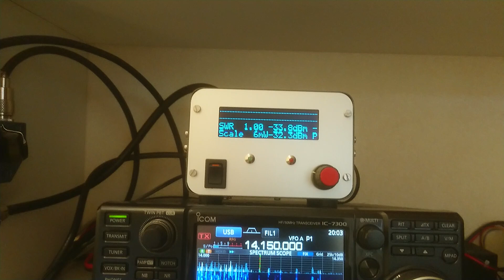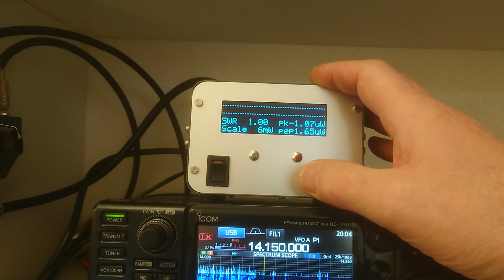Power and SWR meter final version 1mW - 1.6kW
My Power and SWR meter with slimline 4 x 20 characters Oled display is finally ready.  All based on Loftur's work and some minor changes for the display function. The used coupler is a Sontheimer/Frederik-Koppler and mounted on my new designed PCB with a Teensy 3.2. Unit calibrated at 0 dBm and 23 dBm.